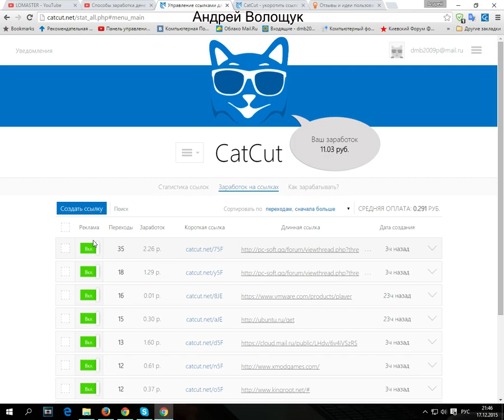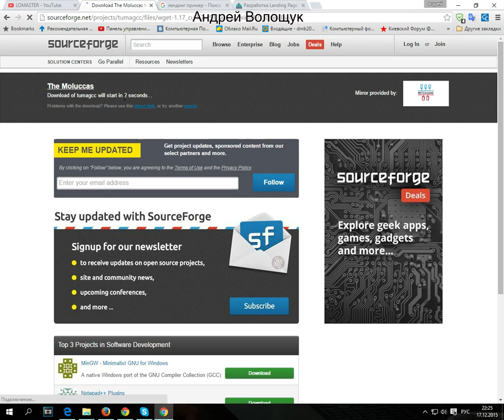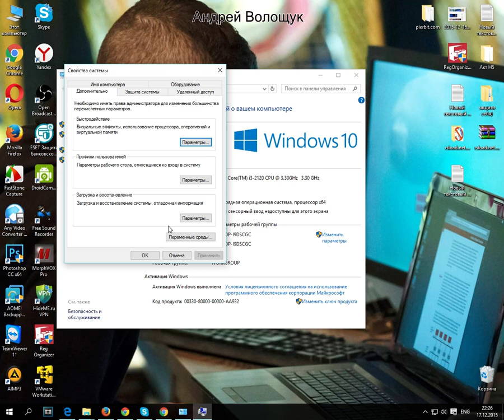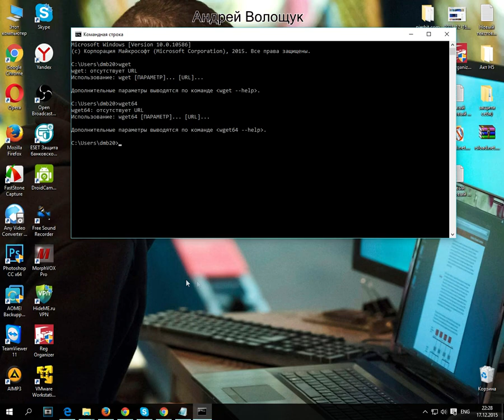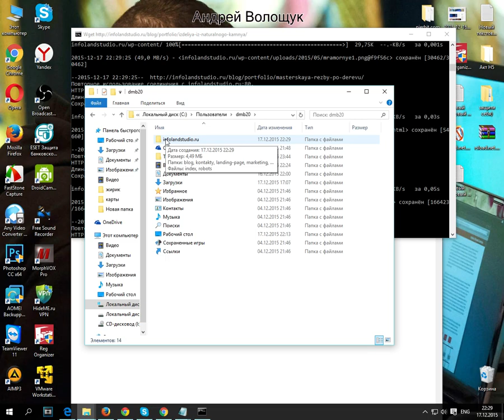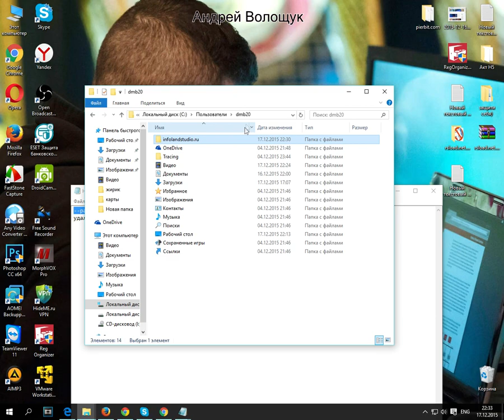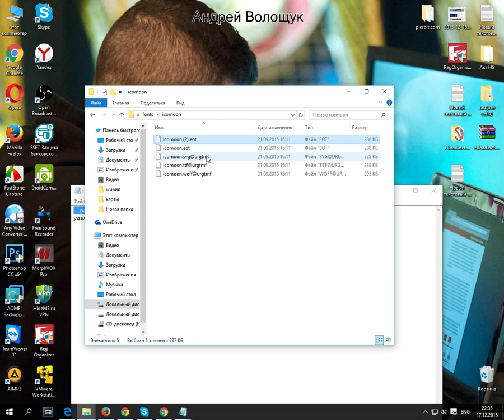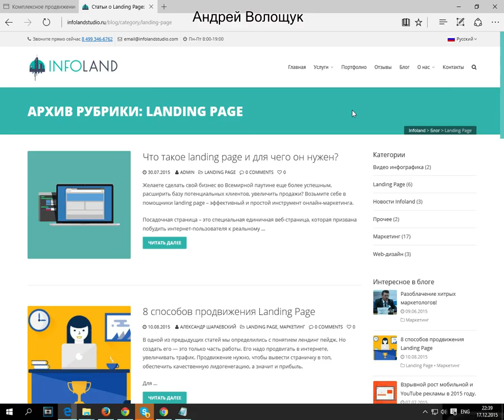Как СКАЧАТЬ САЙТ ЦЕЛИКОМ И ПОЛНОСТЬЮ с картинками из CSS шрифтами и Flash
Telegram канал Компьтерная Помощь за первый день с заработка на ссылках получил 78 рублей, это только начало, вот реферальная ссылка регистрируйтесь, повторю Я это не навязываю а предлагаю
Скачиваем сайты целиком - утилита wget

wget — это утилита, которая предназначена для загрузки файлов по сети (из интернета). Я расскажу, как использовать wget, чтобы скачивать сайты из интернета целиком и затем просматривать их в автономном режиме.

С помощью wget можно скачивать сайты, включая картинки, всего лишь указав адрес сайта и определенные параметры. wget будет автоматически переходить по ссылкам на сайте и скачивать страницу за страницей. Рассмотрим несколько примеров от простых к более сложным использования wget для скачивания сайтов.

Чтобы скачать сайт целиком с помощью wget нужно выполнить команду:
После выполнения данной команды в директорию site.com будет загружена локальная копия сайта Чтобы открыть главную страницу сайта нужно открыть файл index.html.

Рассмотрим используемые параметры:
-r — указывает на то, что нужно рекурсивно переходить по ссылкам на сайте, чтобы скачивать страницы.
-k — используется для того, чтобы wget преобразовал все ссылки в скаченных файлах таким образом, чтобы по ним можно было переходить на локальном компьютере (в автономном режиме).
-p — указывает на то, что нужно загрузить все файлы, которые требуются для отображения страниц (изображения, css и т.д.).
-l — определяет максимальную глубину вложенности страниц, которые wget должен скачать (по умолчанию значение равно 5, в примере мы установили 7). В большинстве случаев сайты имеют страницы с большой степенью вложенности и wget может просто «закопаться», скачивая новые страницы. Чтобы этого не произошло можно использовать параметр -l.
-E — добавлять к загруженным файлам расширение .html.
-nc — при использовании данного параметра существующие файлы не будут перезаписаны. Это удобно, когда нужно продолжить загрузку сайта, прерванную в предыдущий раз.

Мы рассмотрели лишь одно из возможных применений утилиты wget. На самом деле область применения wget значительно шире и wget обладает большим числом дополнительных параметров. За более подробной информацией обращайтесь к руководству, выполнив в командной строке: man wget.